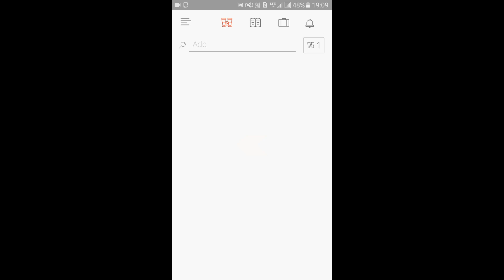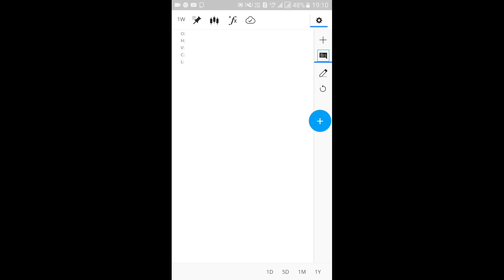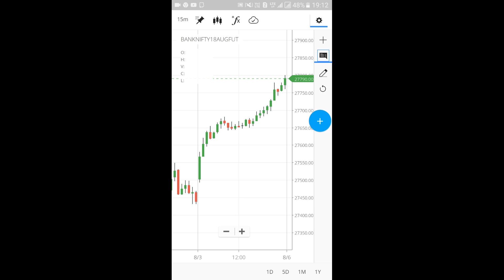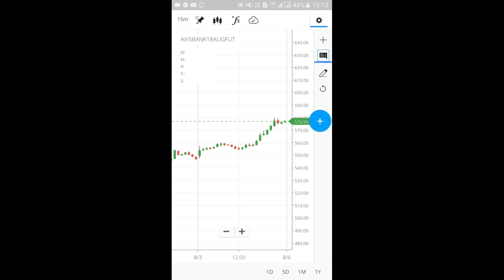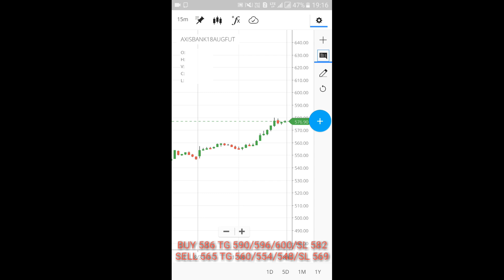06th August Nifty/&/banknifty/Intraday stocks Targets telugu & hindi